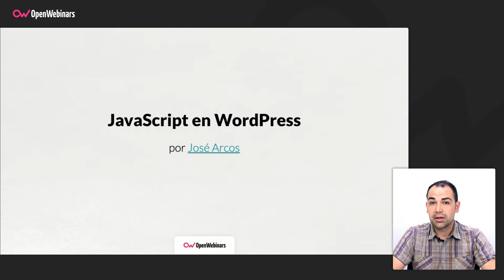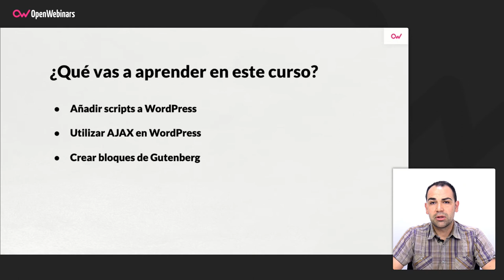CURSO DE JAVASCRIPT EN WORDPRESS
En este curso de JavaScript en WordPress aprenderás a utilizar este lenguaje de programación para incrementar las funcionalidades del CMS más utilizado.

- Añadir tus propios scripts a WordPress.
- Transferir información entre WordPress y JS.
- Usar AJAX en WordPress.
- Los usos de JS en Temas y Plugins.
- Crear bloques de Gutenberg.